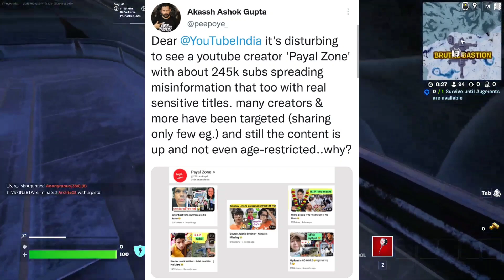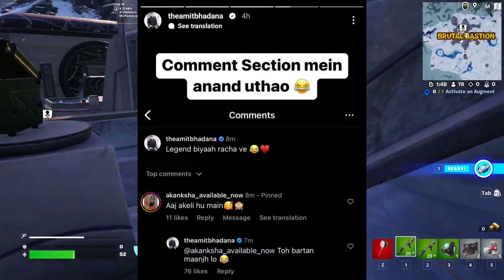SRK Reaction On Virat & Jadeja DANCE! 🤯, Mc Stan Reply To HATERS!, The UK07 Rider Met Sunny Leone?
Timestamp :
0:00 The Uk07 Rider Want To Meet Sunny Leone 😉
1:07 Peepoye Vs Payal Zone - Khatarnak OneSpot Reaction
1:41 Shah Rukh Khan Reacts To Virat Kohli & Jadeja Viral Dance Video
1:58 Mc Stan Reply to His Haters & Trollers
2:40 Guinness World Record For Longest Underwater Kiss
3:07 Amit Bhadana Savage Reply To Paytm Girl
3:27 Sara Tendulkar and Shubman Gill Dating Each Other
3:55 Tanmay Bhat Kotak Mahindra Bank Controversy
4:15 Hardik Pandya & Natasha Stankovic Marriage

🔥 Kindly, Please Don't Compare Us With Any Other Fellow Free Fire News Reporter YouTubers Like Neon Man, Neuzboy, Shrey YT, etc. Everyone Is Best.

Top Youtubers :
@Amit Bhadana
@Harsh Beniwal
@Sourav Joshi Vlogs
@Flying Beast
@Triggered Insaan
@Total Gaming
@Techno Gamerz
@Technical Guruji
@Angry Prash
@Elvish yadav
@Triggered Insaan
@Live Insaan
@Sandeep Maheshwari
@The UK07 Rider
@Jatt Prabhjot
@Desi Gamers
@MR. INDIAN HACKER
@Crazy XYZ
@Dr. Vivek Bindra: Motivational Speaker
@Dushyant kukreja
@AS Gaming
@KHANDESHI MOVIES
@Khan GS Research Centre
@Emiway Bantai
@Sidhu Moose Wala
@Stubborn Facts
@Gulshan Kalra
@Aayu and Pihu Show
@Shorts Break
@LOKESH GAMER
@Gyan Gamingㅤ
@A2 Motivation by Arvind Arora
@MY FAMILY
@Neha Kakkar
@Dear Sir
@Narendra Modi